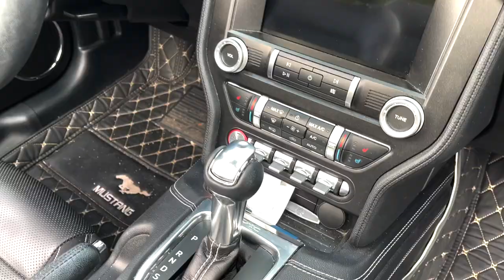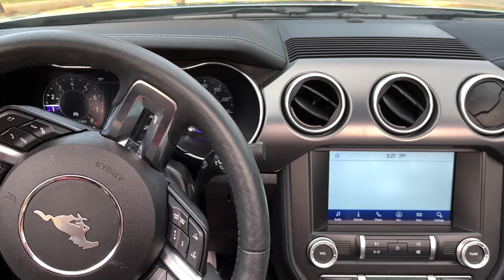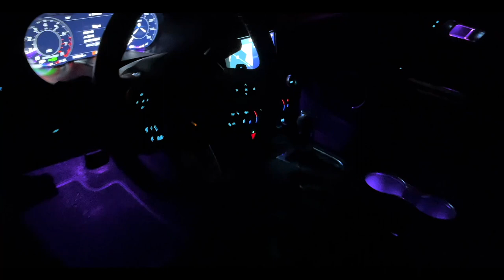I BOUGHT MY DREAM CAR!!! (BEST BIRTHDAY EVER!!) Convertible mustang !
The video is based on the day Natalie bought her dream car. You'll see the car from all angles, it'll begin with the day Natalie goes to the dealer and picks up the car. There is also a few clips of Natalie's birthday weekend! It was so much fun and we had a blast! We first started with going to a bowling alley with the family to celebrate. The next day, we went to Topgolf with two of our great friends to finish off the weekend celebration. It was our first time at Topgolf and we love it!! We hope you enjoy the video!

Go Girl · Benny Soliven
Go Girl